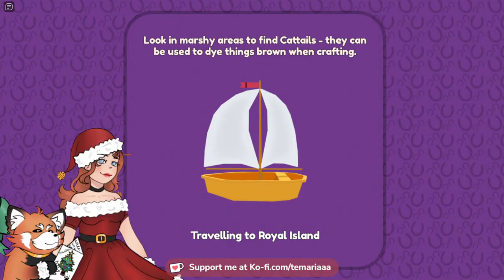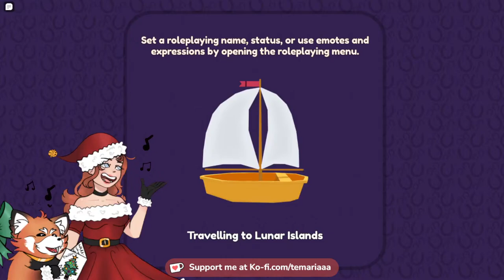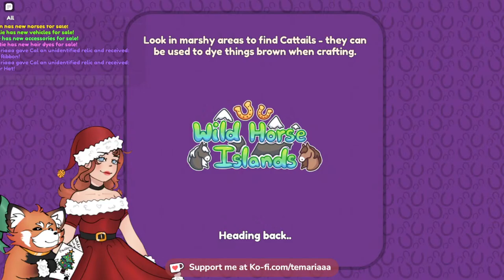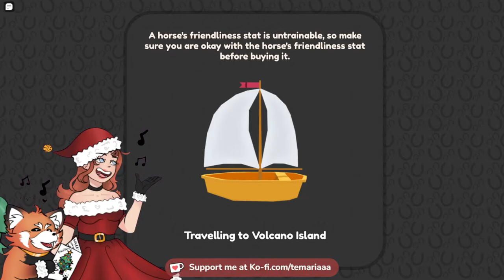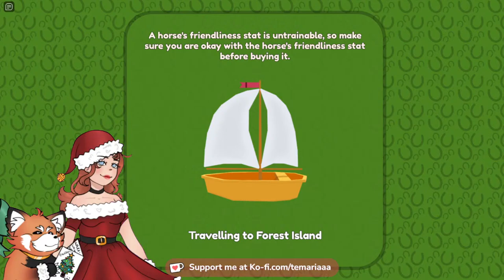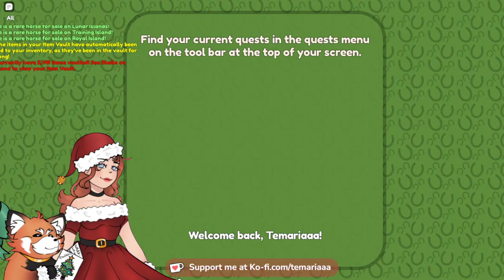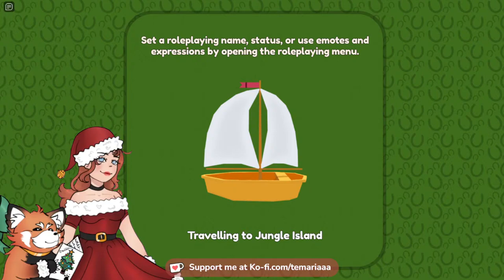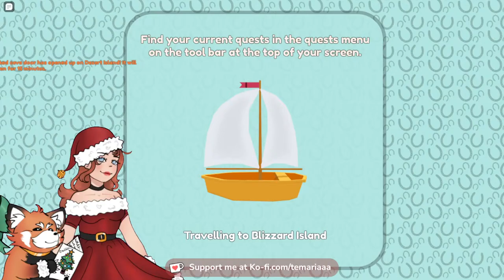IM SORRY IM LATE - WILD HORSE WEDNESDAY // ROAD TO 7K // !discord !rules !group !merch // WHI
[CHAT COMMANDS]
!discord - Get a link to my discord server!
!rules - Nightbot will tell you the chat rules.
!group - Get a link to my Roblox group!

You can find CUSTOM COMMANDS in the title of the stream! These are usually temporary and used for special events!

MOD APPLICATIONS (MUST BE IN THE DISCORD)
PNG Credits (Animal Jam PNG)

CHAT RULES TO KNOW
No Begging for Horses/Items.
No Profanity.
Questions are welcome, but please keep them relevant!
No self promo or advertisement.
No means no. In every context.
No ages and/or personal information in chat.
Mods have the final say.
Everybody has opinions, please respect that theirs may be different than yours.

FAQ:

Q: Does Temariaaa accept friend requests?
A: No, they do not.

Q: Does Temariaaa accept gifts?
A: No, however, there are exceptions! (ie. Tidals for the petting zoo and/or tack Temaria has asked to offer on).

Q: Who is Temaria's favorite horse?
A: Trident, their wild caught tidal wave friesian.

Q: What's Temariaaa's username?
A: Temariaaa

Q: Can I join Temariaaa's game?
A: If their joins are on, you may. Usually, their username is in the pinned comment.